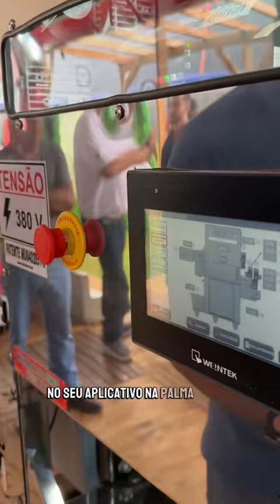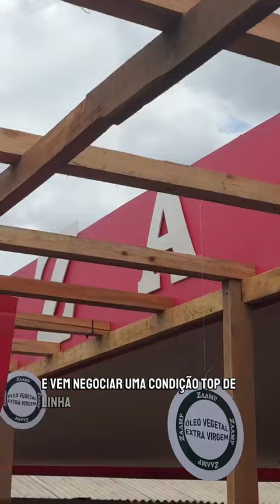Estande da Zaamp Show Rural